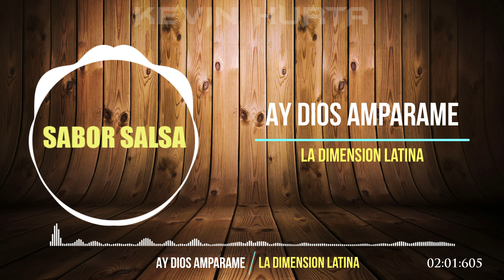Ay Dios Ampárame - La Dimensión Latina - Sabor Salsa